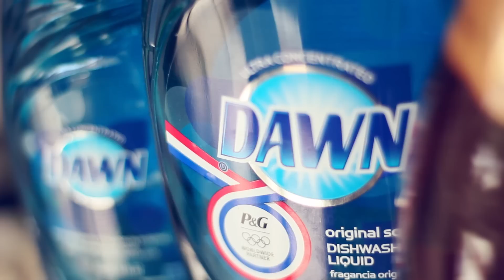Taller para suscriptores revista Vainilla y Azafrán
Una animada tarde en compañía de las suscriptoras de nuestra revista en Centro Roica. Donde las presentes cocinaron, disfrutaron y degustaron deliciosas recetas y variedades de vinos. Esta actividad fue posible gracias a Mantequilla Lurpak, Quesos Rosenborg, Arroz Premium La Garza, Pan Pepín, Papel Bounty y detergente Dawn, Vinos S. A. y por supuesto Roica Cocinas Modulares.